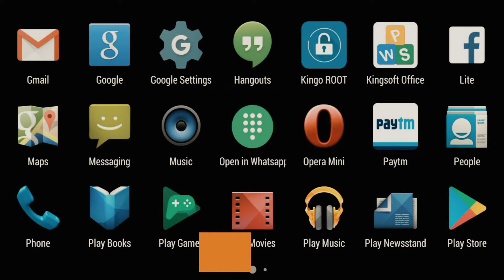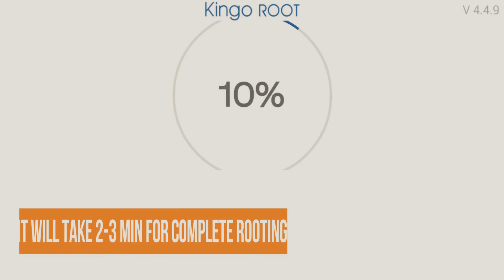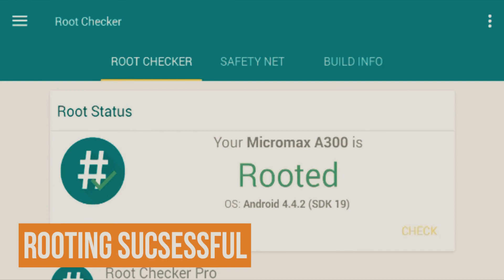KINGOROOT Root android devices without PC 2020